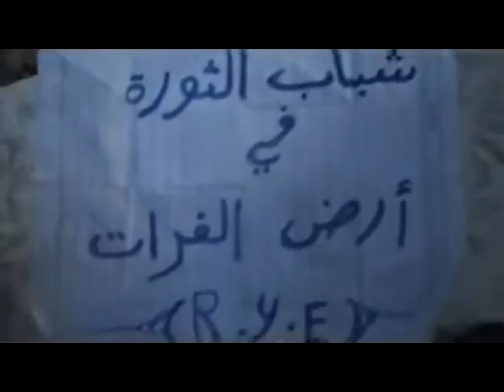شام ديرالزور حي المطار تصاعد اعمدة الدخان جراء القصف العشوائي 15 8 2012